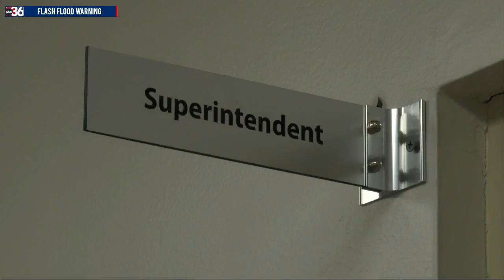School safety improvements within new report